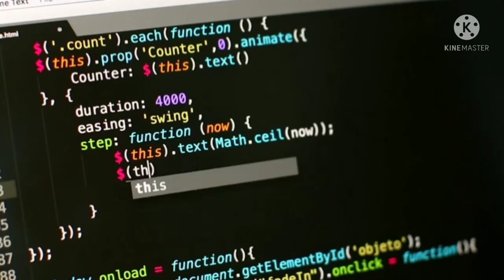7 Amazing Facts about Internet | Interesting Facts about Internet ||इंटरनेट के बारे में रोचक तथ्य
Amazing Facts about internet| इंटरनेट के बारे में आश्चर्यजनक तथ्य .

*)The video and image clips used in this video are not mine.